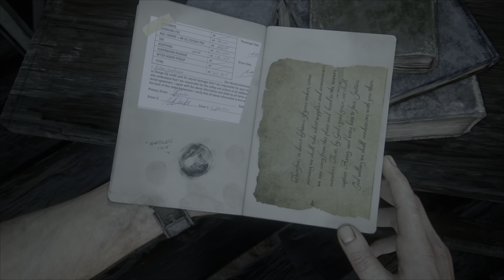UNCHARTED LEGACY OF THIEVES. | UNCHARTED A THEIFS END | ALL COLLECTIBLES FOR CHAPTER 10.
Okay this was messy as crap lol you don’t have to do it in this order obviously. As long as you have the jeep you can do it what ever order you choose. This consists of treasures, journal entries, journal notes, and optional conversations. There’s also something called cairns.